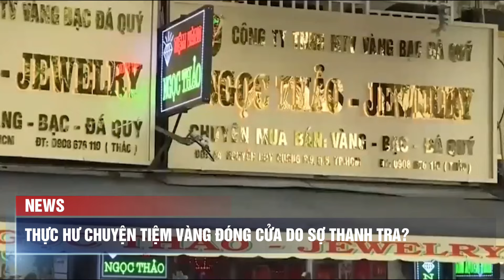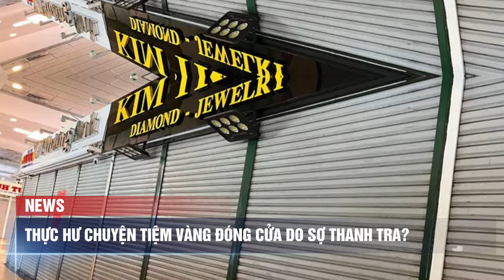CÓ HAY KHÔNG CHUYỆN TIỆM VÀNG ĐÓNG CỬA DO SỢ THANH TRA?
Bản tin Chống Hàng giả 17/4: Những ngày qua, nhiều cửa hàng kinh doanh vàng trên địa bàn TP.HCM bỗng dưng đóng cửa ngưng hoạt động. Một số ý kiến cho rằng nguyên nhân là do sợ bị thanh tra, kiểm tra nguồn gốc xuất xứ hàng hóa.